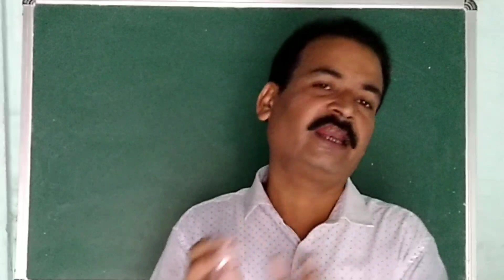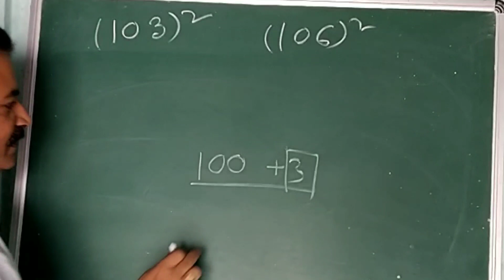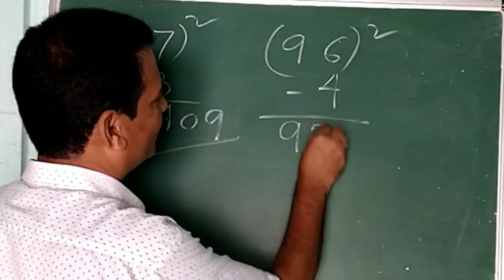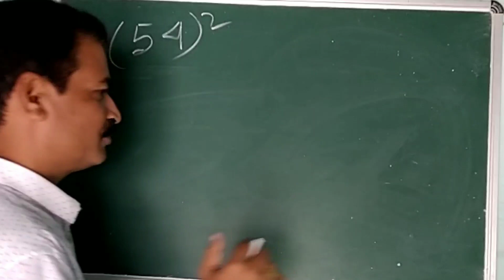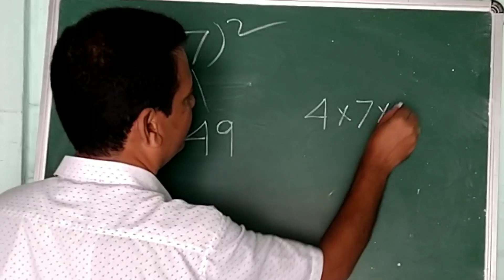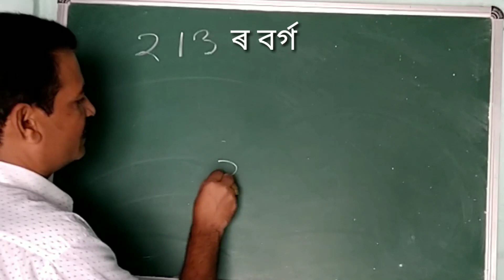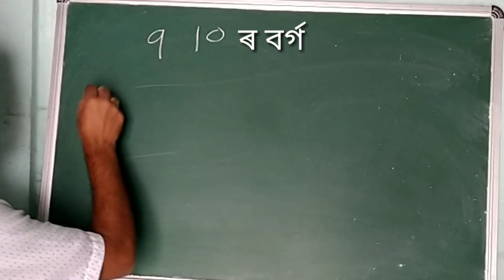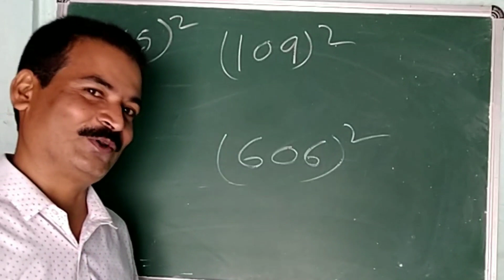বৰ্গ উলিওৱাৰ সহজ কৌশল, মাত্ৰ ২ছেকেণ্ডত SHORT EASY TRICK TO FIND SQURE ~ JUST IN 2 SECONDS ~TRY NOW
বৰ্গ উলিওৱাৰ সহজ কৌশল
বৰ্গ উলিওৱাৰ সহজ পদ্ধতি
বৰ্গ উলিওৱাৰ সহজ নিয়ম
 মাত্ৰ ২ছেকেণ্ডত
SHORT EASY TRICK TO FIND SQURE
Very short trick to find out any number's square
maths easy trick
Square
JUST IN 2 SECONDS

Hello
Hope all are you fine. However here is some very useful time saving and easy short trick to find out any number's square s in just a few secs. So please watch it till the end of this video and if you like it please, please share it with friends that they can also learn from the video.

CTET Maths, SSC maths, RRB maths, Assam TET maths, square root tricks, maths all tricks, maths problems solving technic, Mathematics a to z problems, All competitive exam's maths tricks